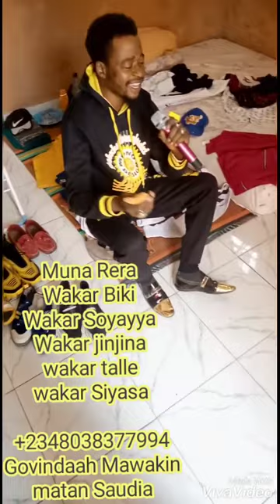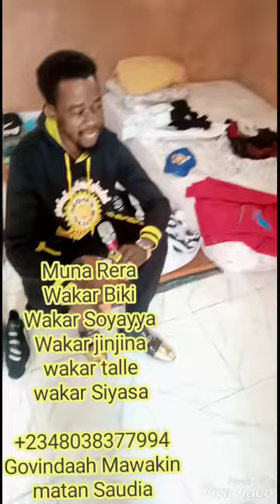ZUWAN MAWAKI SA'AD GOVINDAAH KASAR INDIA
Ku Danna subscriben zakuringa samun sabbin aiyukanmu.